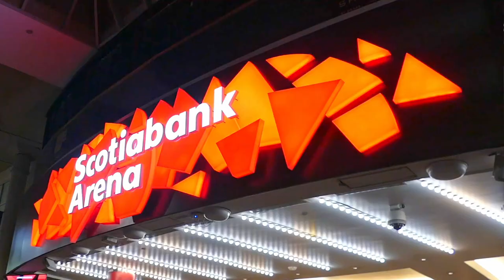Turn Me On (Toronto Raptors Timeout)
Here’s just a taste of Kevin Lyttle’s timeout performance of his hit, Turn Me On, during Toronto Raptors Caribbean Heritage Night, held on Thursday, February 23rd, 2023. It’s safe to say, the crowd was turned on!